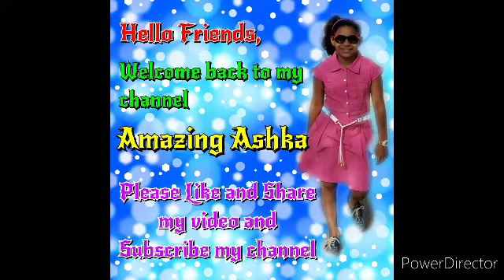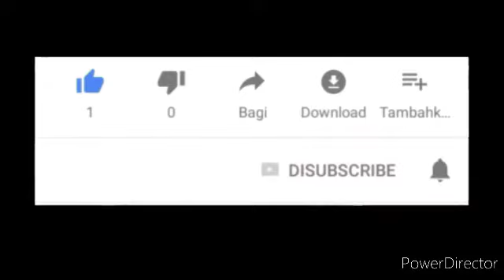How to make Vastra of kanha(Thakorji)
Jai Shri Krishna, learn how to make beautiful vastra for thakorji(Bal Krishna).
જય શ્રી કૃષ્ણ, નાના નાના લાલાજી ના સુંદર વસ્ત્રો બનાવવા ની સરળ રીત.